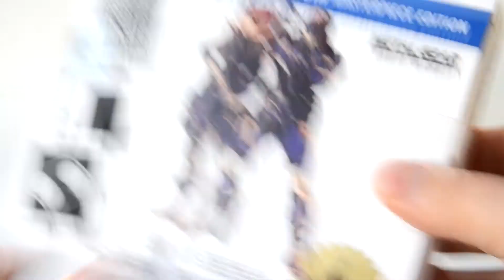Metal Gear Ghost Babel GBC ⚙️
20th Anniversary exclusive IPS Backlit Nintendo Game Boy Color ⚙️ Custom UV printing, Glass lens & Vinyl stickers ⚙️ Original Clear shell & Dark Gray buttons ⚙️ Exclusive cardboard box